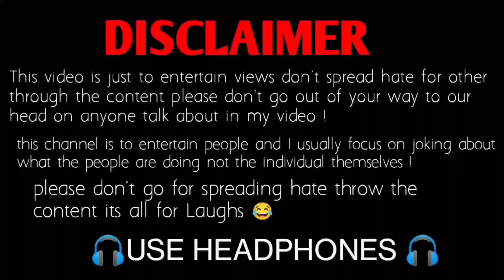Pakistani funny interview😂 Ultimate Pakistani funny video 😂 Pakistani Public Funny Thuglife 🤣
Pakistani Viral Funny interview
Pakistani Thuglife
Pakistani memes
Ultimate Pakistani funny interview
Pakistani public Thuglife
Pakistani public funny interview
Chote kalakar 07 Offical

credits -  @AhmedKhanTV